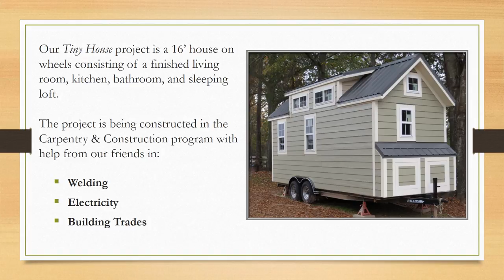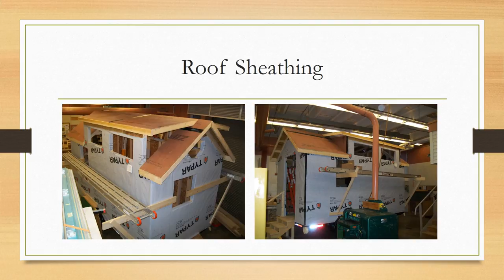Columbia-Montour AVTS - Tiny House Project